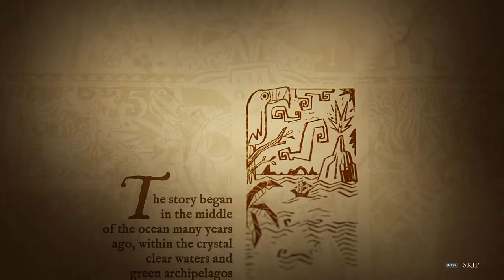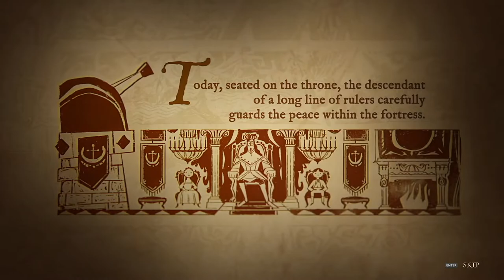King of Seas Demo - First Impressions (Tentacles are Powerful LMAO)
I decided to play the Free King of Seas demo on Steam. King of Seas is a pirate ARPG (it is top down with a loot system like D3 and PoE. I had a blast, and will probably be buying it when it comes out in a few days. I wasn't paid for this video, so it is an honest review.
This game releases on May 25th! It is made by Team17 the same guys who made the Overcooked games, Golf With Friends, and Hokko Life.